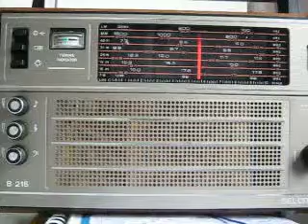CRI Czech / České vysílaní činského rozhlasu, část II.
CRI Cesky
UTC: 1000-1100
Location: Edinburgh, UK
Aerial: External, Long-wire (15m)
Receiver: Selena B215 (made in USSR)
Frequency: 17570 kHz, Kashi-Saibagh (Kashgar), XinJiang, China
Distance: 5841 km